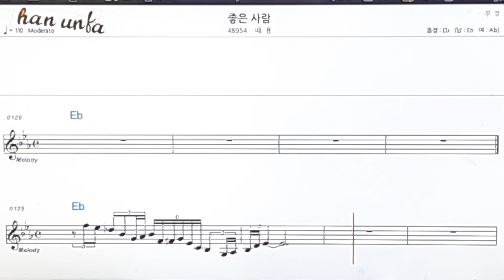좋은 사람/배용👍노래 반주, 코드 악보,가라오케💋Karaoke*Sheet Music*Chord*MR